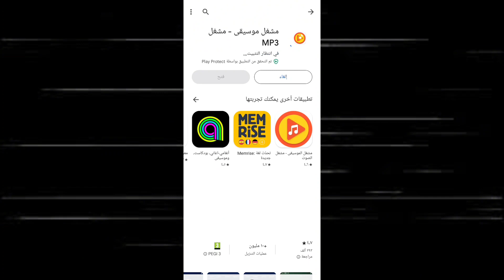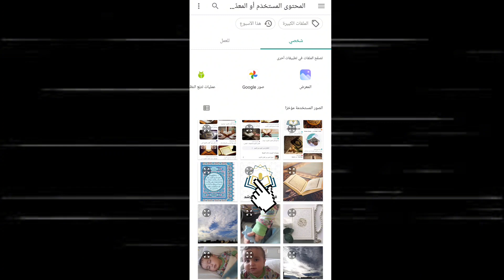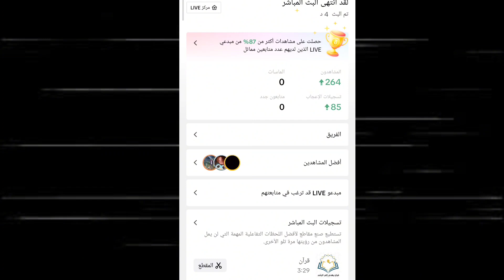تشغيل قران في بث تيك توك